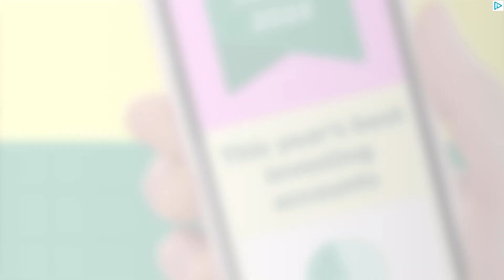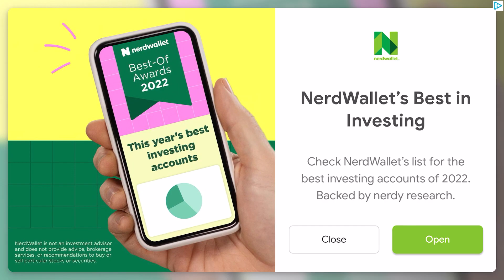Dead island - P2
This is the second part of the series hope you enjoy